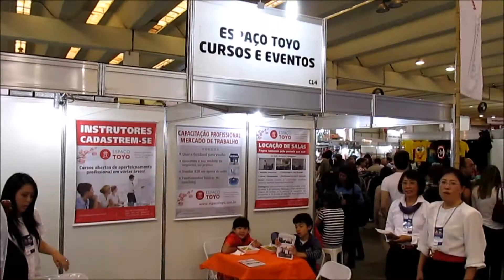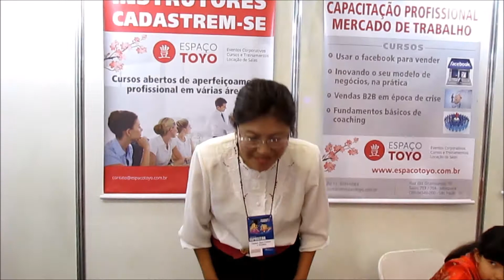18º Festival do Japão 2015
Festival do Japão 120 anos de amizade Brasil - Japão